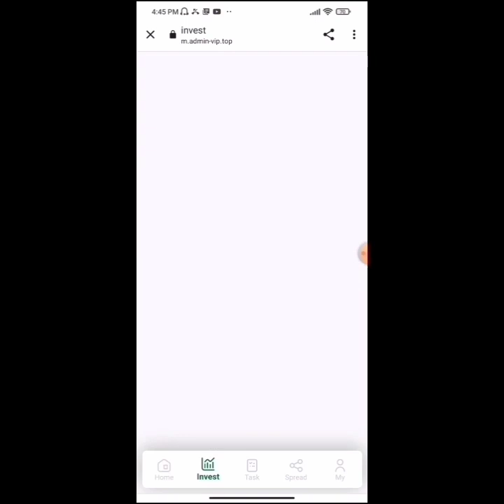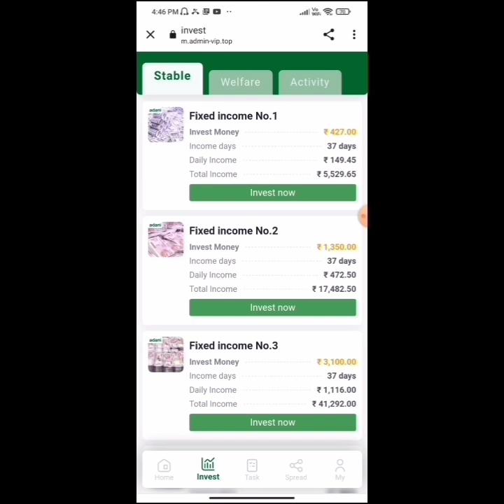RLB App Final Withdrawal Start✅ | RLB App Withdrawal Problem Solve | RLB App Today New Update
Lendingkart

wmt app kya hai
wmttradingapp
wmt mnwappkyahai
wmt kya hai
wmt app wmt se pase jese kamaye
wmt app se paise kese kamaye
wmt trading wmt trade
wmt exchange
wmt se paise kese kamaye
wmt brokers
wmt level kya hau

Keyboard
rlb Company kab bhagegi
rlb kya Hai
rlb team bhag gaya
Online paisa kaise kamaye
Rlb application kaise use kre
Rlb apps me join kaise kren
rlb apps kaise chalate hai
how to earn money online
mobile se paisa kaise kamye

rlb apps kab rak chalegi
rlb abbs kab bhagega
rlb end
rlb apps froud
rlb apps se paisa kaise withdrew